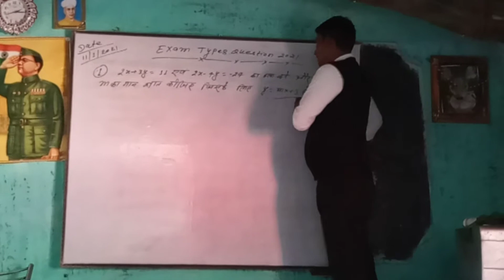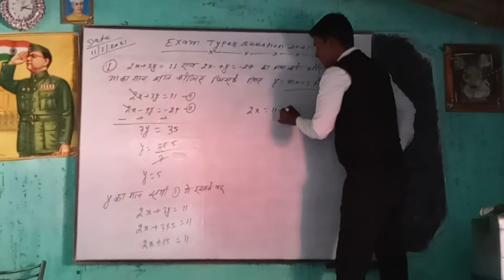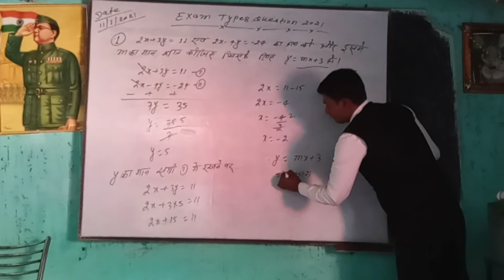🔥 Paramount Coaching centre Equation solution 🔥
Exam type questions 2021